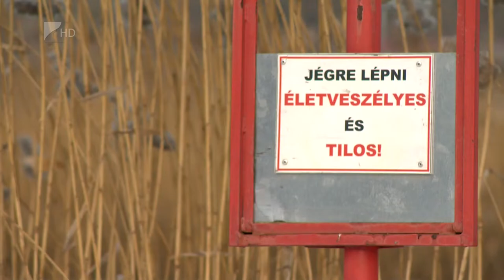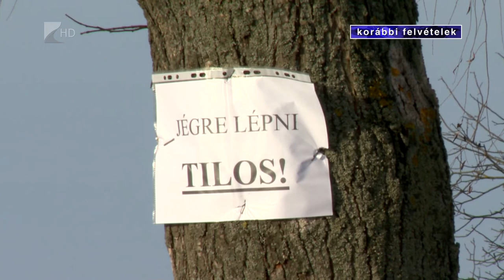Még nem lehet a tavakon korcsolyázni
Hiába a napok óta tartó hideg, még nem elég vastag a jégpáncél a megye élővizein. Ezért egyelőre tilos és életveszélyes korcsolyázni a tavakon. További 4-5 tartósan fagypont alatti napot kell várni ahhoz, hogy elérjék a megfelelő jégvastagságot. Minden esetben a tó üzemeltetőjének kell tájkoztatást adni arról, hogy mikortól lehet korcsolyázni a befagyott vízfelületen.